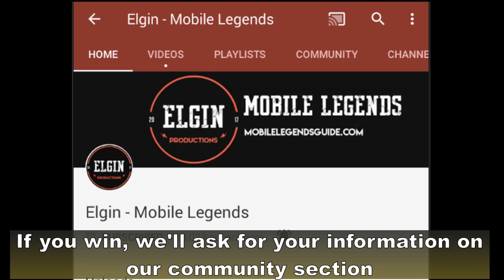UPDATE! NEW CUSTOM SKILL LOCATION - IS IT HELPFUL?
In the next update you will be able to change the location of your skills.
You can also change your recall, battlespell and regen buttons.
Zhask can also be customized even with 4 skills.
You can restore it to default anytime.